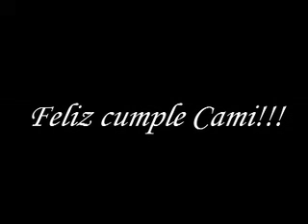Video Foto 1